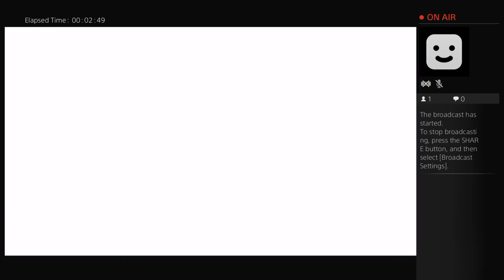thegeniusone2's Live PS4 Broadcast